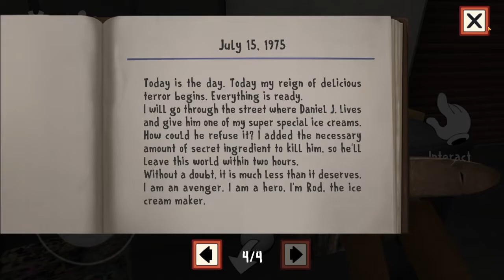PEMBEBASAN KAWAN DARI JERATAN SI ROD - ICE SCREAM HORROR NEIGHBORHOOD INDONESIA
oke di video saya kali ini , saya sudah membenarkan playgame saya dengan memecahkan semua permasalahan di game ini , sehingga saya bisa membebaskan kawan saya si bagong , bagaimana video nya ?
simak sampai habis ya gays !!
KEEP WATCH AND ENJOY THIS VIDEO